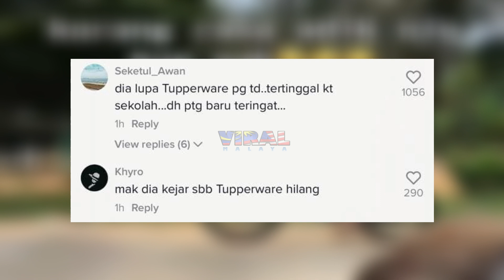GELAGAT ADIK NI SIAP BERSELAWAT MASA KAYUH BASIKAL LAJU2 BUAT WARGANET TERHIBUR...